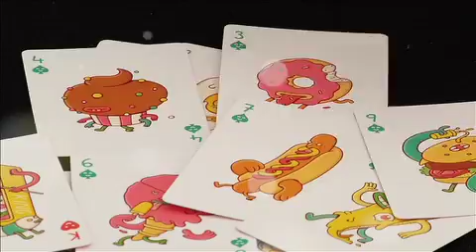Mazzo di carte Bicycle - Brosmind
Dal fantastico mondo del famoso BROSMIND ART STUDIOS arriva uno dei mazzi più originali mai creati... il fantastico Bicycle Brosmind.

In questo mazzo di carta ispirato direttamente dall'arte di strada, tutte le carte da gioco sono uniche e speciali, infatti su ognuna di esse vi è un'illustrazione creata da Brosmind. Lo stile di queste carte è fresco e colorato e combina fantasia ed umorismo.

Siamo certi che diventerà il vostro mazzo di carte preferito!